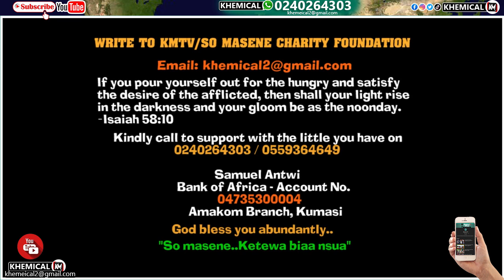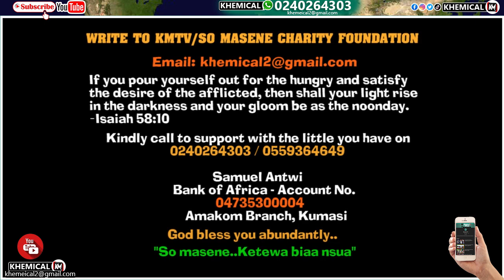Herh Adwuma Wei deɛɛɛɛ! Kennedy gyae saa nsɛmhunu no or else. Twene Jonas attăckś